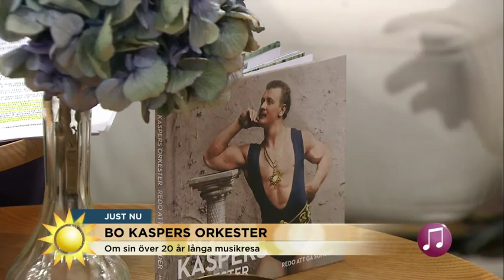Bo Kaspers Orkester laddar för stor turné - Nyhetsmorgon (TV4)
Nyhetsmorgon i TV4 från 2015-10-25: Bo Kaspers Orkester är musikgäster i Nyhetsmorgon. Det är ett band som satt ord och musik på svenska folkets vemod, kärlek och lycka de senaste 20 åren. De har en färsk platta ute och laddar de för stor Nordenturné!